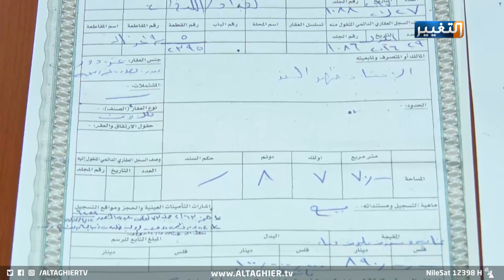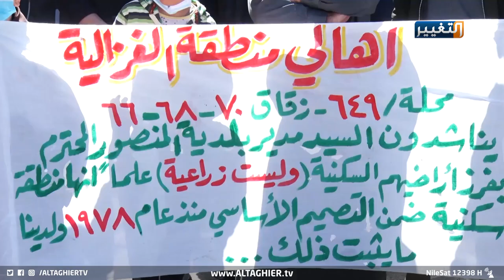ماذا وراء تحويل منطقة كفاءات الغزالية إلى زراعية | تقرير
يناشد سكان مناطق متفرقة في بغداد لوضع حد لعمليات الابتزاز التي تقوم بها بلدية المنصور التي اتهموها على حد قولهم بإخذ مبالغ كبيرة كنوع من الرشوة بحجة تجاوزهم على ارض زراعية رغم وجود ما يثبت جنس الارض بانها سكنية